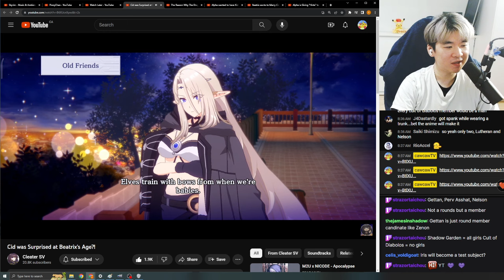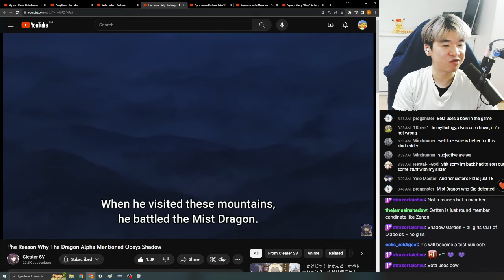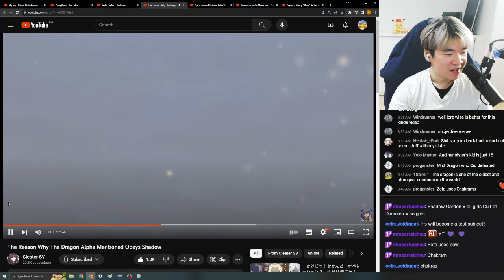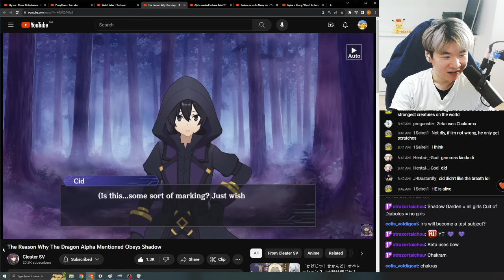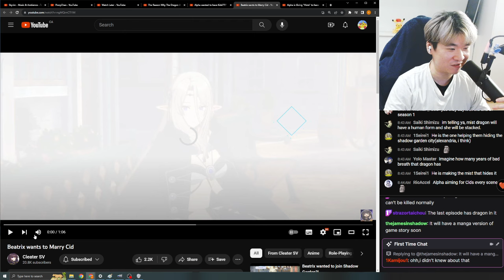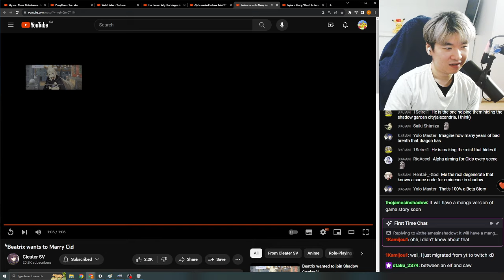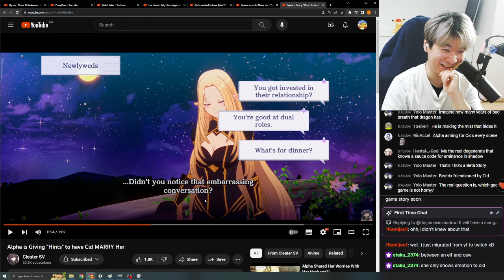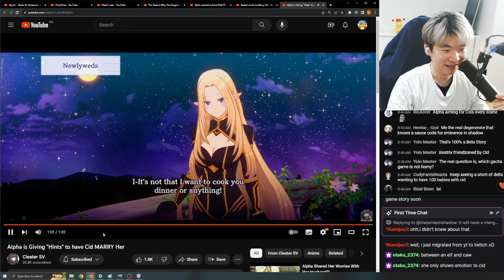Alpha wanted to have Kids???? - Reacting to Cleater SV's Master of Garden Edits | Eminence in Shadow